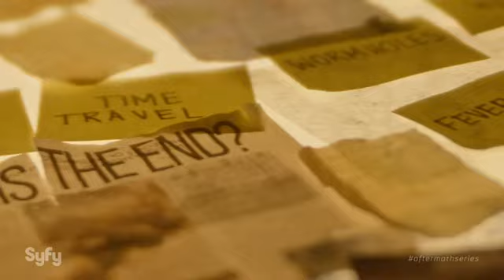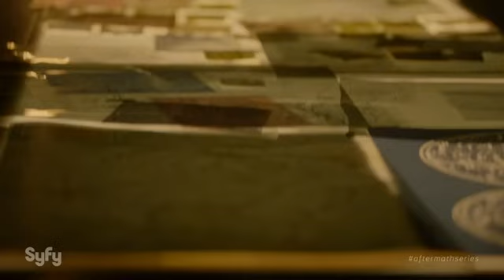Aftermath Season 1 Episode 13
Aftermath Whispers of Immortality